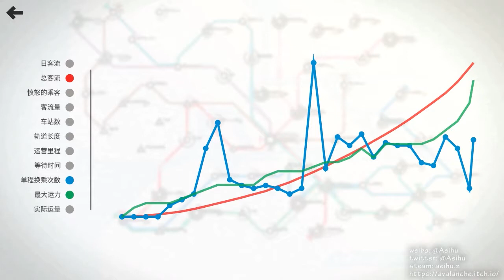[某A][high score]Mini Metro - Stockholm 3928